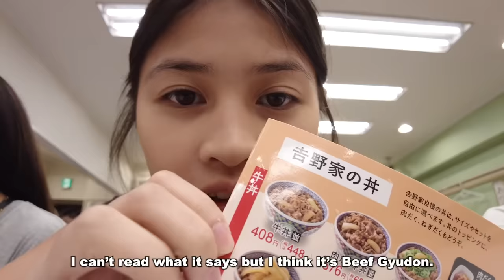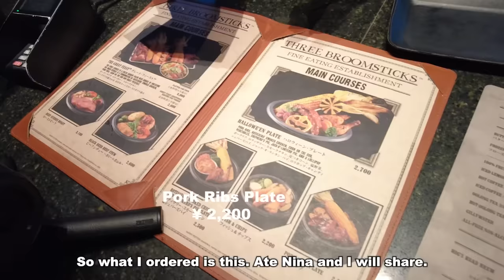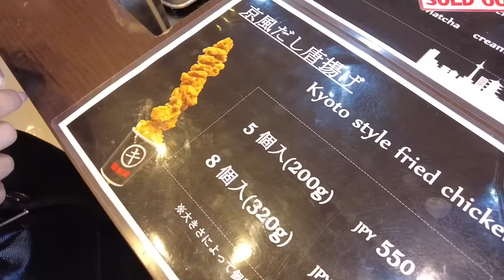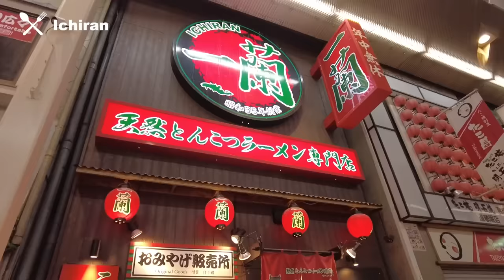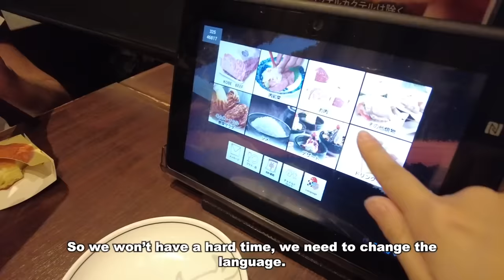Osaka Foodtrip With The Siblings | Chelseah Hilary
Osaka Foodtrip With The Siblings!! I went back to Osaka Japan with my siblings and decided to make a part 2 of my foodtrip in osaka. hope you guys enjoy this video :)